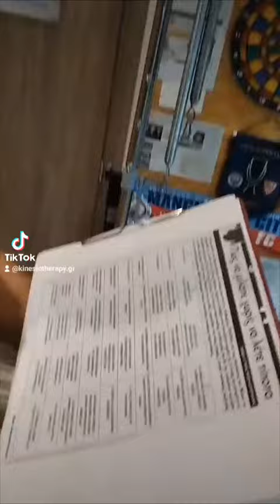Εκλογές 2023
Η ομάδα του Kinesiotherapy.gr εύχεται καλή επιτυχία σε όλους τους Υποψηφίους Δημάρχους και τις ομάδες τους! Εξάλλου όλοι έχουμε ένα κοινό στόχο, την βελτίωση της επόμενης μέρας!ITOHOKANI